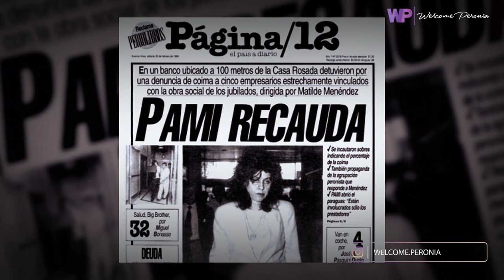😱 ASÍ MATARON A RENÉ FAVALORO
Lo que nadie te contó sobre la muerte de René Favoloro.